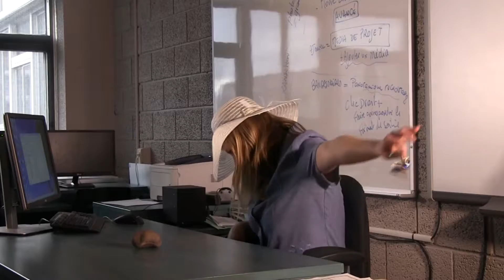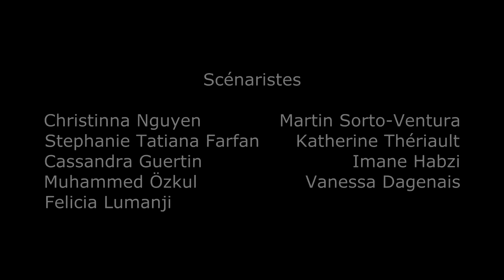Charlie Répond Nous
École Calixa-Lavallée